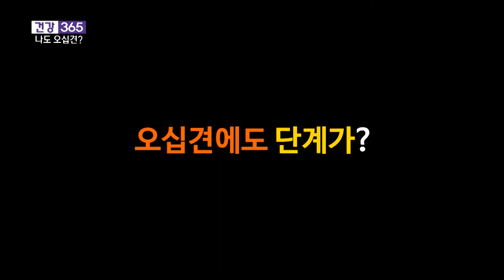[건강365] 팔이 안 움직인다! 나도 혹시 오십견? (해운대부민병원/1670-0082)